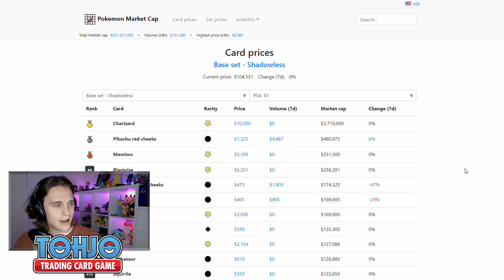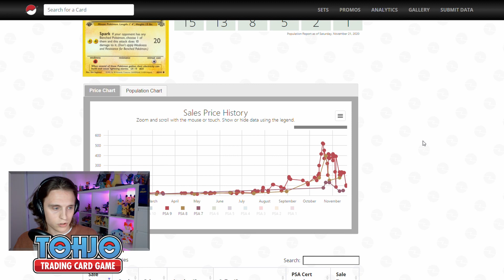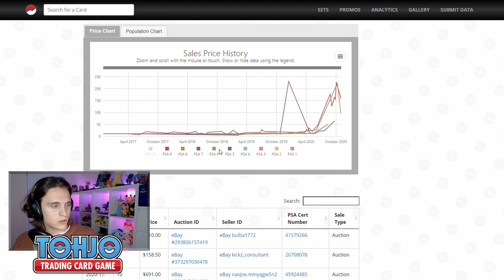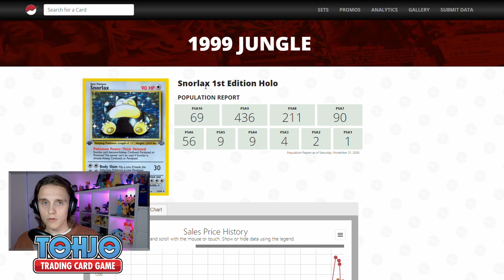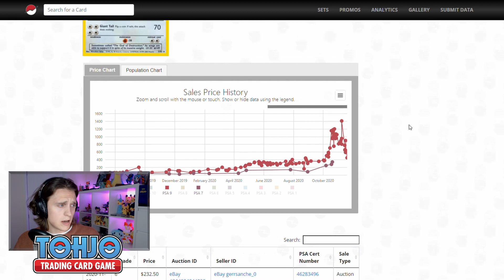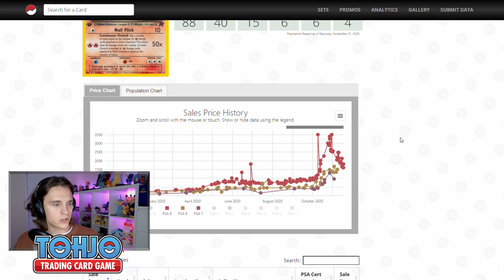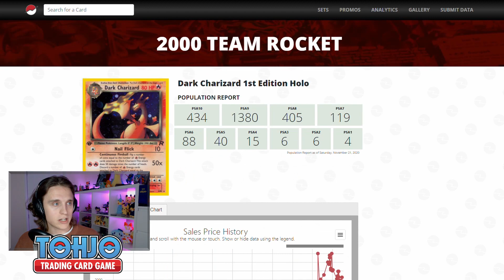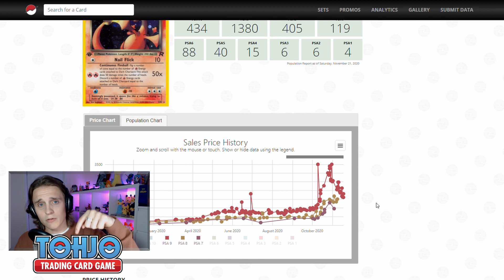Pokémon market CRASH? Don't panic... Recap on the end of year Pokemon market!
We've had huge amounts of attention on the Pokemon TCG collecting market over the last few months. We've seen meteoric rises during the Global pandemic and prices haven't stopped climbing in 2020!!! But now we're starting to see some signs of prices falling from their once dramatic heights!

But what are these drops all about, why are they happening and what does it mean for the market in the coming months? Hopefully we can see where things are heading and that it can settle down some of the panic that some of you might have around the investments that you've made over the last few months.

If you are a Pokemon investor or collector this video hopefully contains some useful information around PSA card prices, population reports and how to cross reference them with some investment patterns and trends that we've seen in other markets.

I mention another channel called "Kanto Capital", who covers these points extremely well. Please go and check out their content by following this link:

Some other content creators that I've been watching to form my opinions are channels like Z&G Emporium, SMPratte, Collect Pokemon and Pokenomics with Jake and Raffi.

Try and use some of the information in this video to form your own opinion on what might be coming next and where that leaves you in the collecting hobby.

I'd love to hear from people and what they think about the market and what's happening next!

Some more videos to check out!